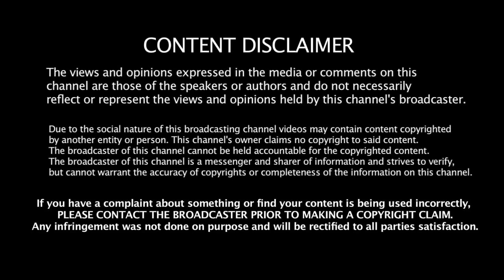SRH VS RCB ELIMINATOR TROLL | RCB PLAYOFF PARTY TROLL | WARNER BUTTA BOMMA | NITHIN EDITS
THIS VIDEO IS EDITED BY Manoj💓

Following video audio content making entertainment

purpose only. Not offence anyone

use is a use permitted.